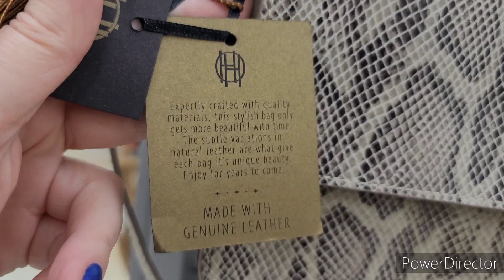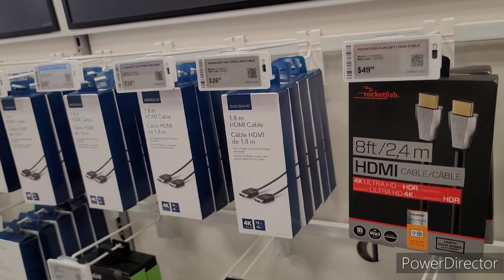Шоппинг в Канаде. Karl Lagerfeld, Michael Kors, Juicy Couture. Весенний завоз в Winners